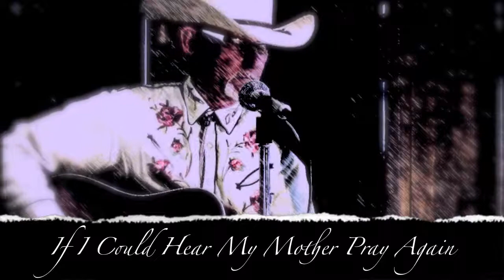If I Could Hear My Mother Pray Again ~ Jackson Holly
This is one of the wonderful songs found in the old gospel hymn books ... and it really tugs at the heart strings, especially if your Mom has passed on.